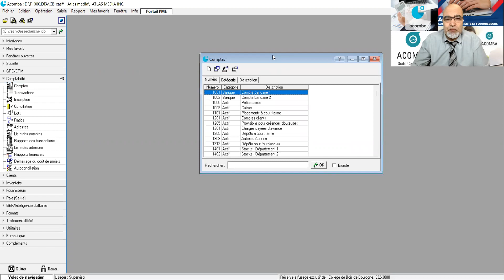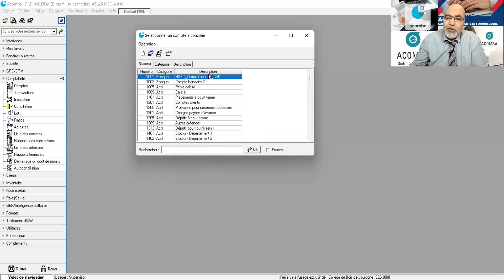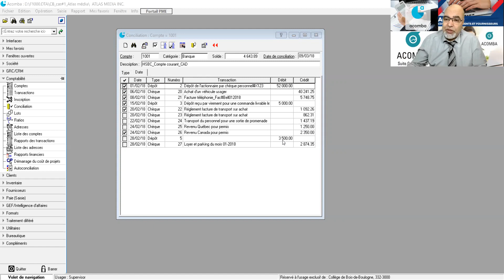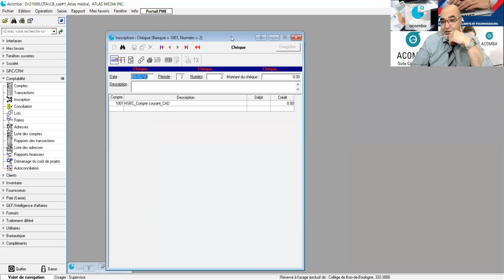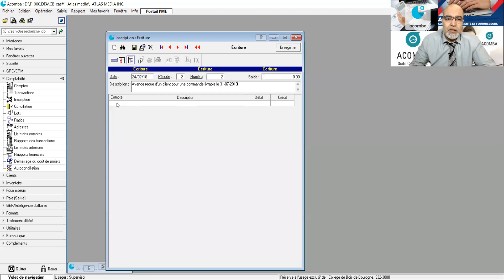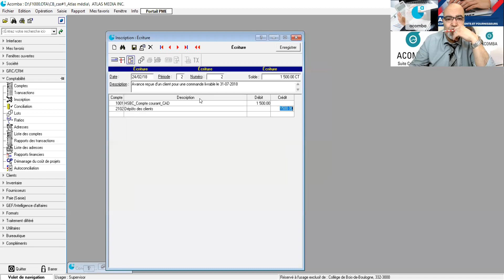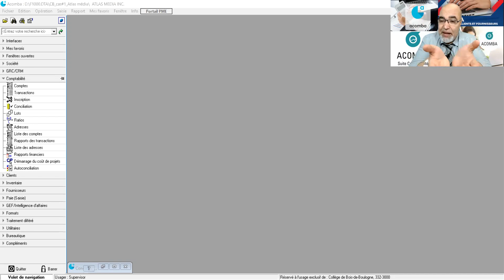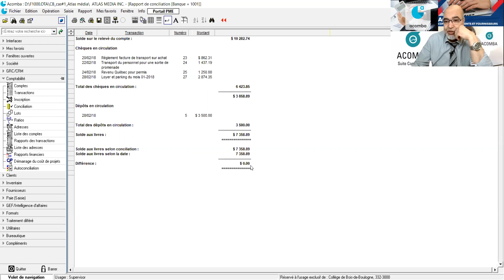20220309_Acomba_Conciliation bancaire_Correction du cas#1_Sté Atlas média